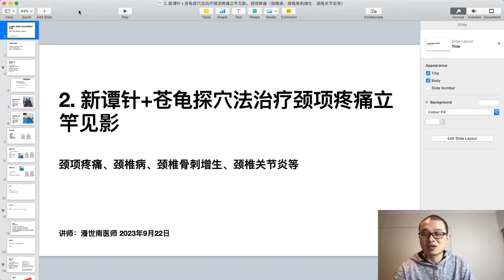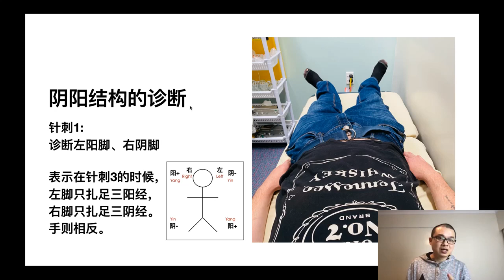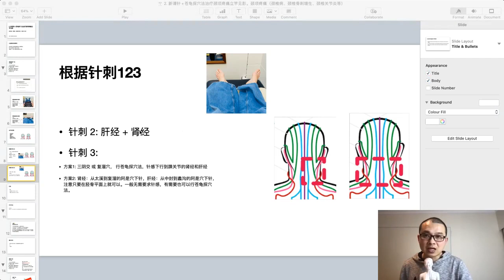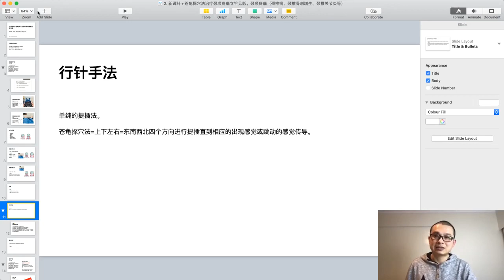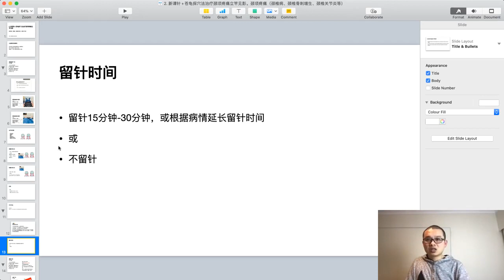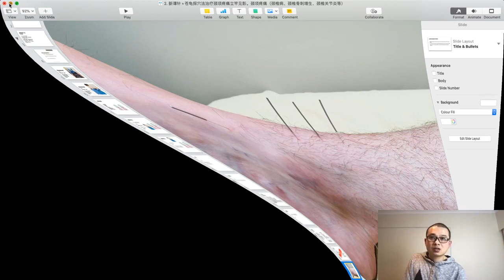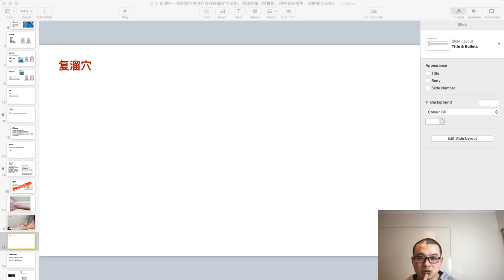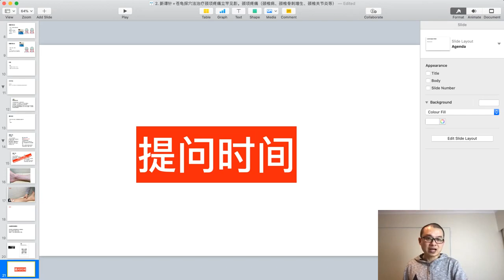2. 新谭针 苍龟探穴法治疗颈项疼痛立竿见影—潘世南医师2023-10-01 17_23_44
2. 新谭针 苍龟探穴法治疗颈项疼痛立竿见影—潘世南医师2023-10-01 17_23_44

🔥想要学习更多？
📡欢迎参加以下新谭针面授课：

🇲🇾马来西亚新谭针面授课
🗣️ 主讲：潘世南医师
📣 语言：中文
📅 日期: 2024年 7月5-7（周五-周日）
📍 地点：马来西亚吉隆坡
1. 学费：                                                                                                                                                                                                                                  1. 原价：1349美元。                                                                                                                                                                                                   2. 早鸟优惠价：
5月19日前 $1149美元(优惠$200美元,请用优惠卷的密码mybma200）
6月19日前 $1249美元 (优惠$100美元，请用优惠卷的密码mybma100)
6月19日后恢复原价1349美元

2. 定位金：100美元，报名先付定位金100美元，报名人数达25新人报名后会通知支付余款。

🇹🇼台北新谭针面授课
🗣️ 主讲：潘世南医师
📣 语言：中文
📅 日期: 2024年 7月13-15日（周六-周一）
📍 地点：台湾台北
1. 学费：
    1. 原价：1349美元
    2. 早鸟优惠价：
5月19日前 $1149美元(优惠$200美元,请用优惠卷的密码twbma200）
6月19日前 $1249美元 (优惠$100美元，请用优惠卷的密码twbma100)
6月19日后恢复原价1349美元

2. 定位金：100美元，报名先付定位金100美元，报名人数达25新人报名后会通知支付余款。

🇨🇳中国新谭针面授课
🗣️ 主讲：潘世南医师
📣 语言：中文
📅 日期: 2024年 7月9-10（周二-周四）
📍 地点：中国
学费:原价 9750 人⺠币
优惠价:8800 人⺠币 (3 月 28 日前付款)
凡购买线上小课 200 人⺠币 可以抵 300 人⺠币的线下面授课
1. 优惠和折扣以后付费为:8500 人⺠币 (微信或支付先预付)
2. 或先预付定位金:500 人⺠币，抵达会场时支付 8000 人⺠币现金

⚠ 以上学费不含食宿和交通费。食宿和交通费自理。

预报名人数满20人就开班

报名：
请加微信 panshinan01
请加line szenan